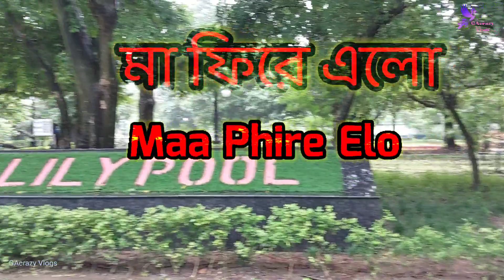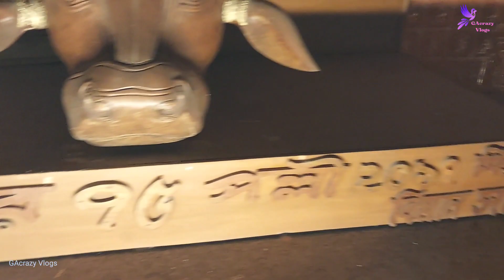মা ফিরে এলো |Maa Phire Elo |Durga Museum, Rabindra Sarobar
Maa phire Elo
Durga Museum Kolkata, Rabindra Sarobar

Durga Puja in Kolkata is often considered as the Greatest Carnival of Earth. The festivities of the four day long Durga Puja often extend over a week and turns the entire city into a temporary art gallery.
The idol along with the pandal and the surrounding installation turns the entire area into a makeshift art gallery.
There are over 4000 Durga Pujas in Kolkata and visiting only the major big-budget pujas is an impossible task.

Many spent many a sleepless night pandal hopping covering only a small fraction of the major pujas of the city.

Although the festivities of the four day puja have been extended over a week but it is still impossible even for a hard core pandel hopper to cover all the major pujas of the city.

But the worst part is that after the puja the fascinating works of are simply torn apart to make the space free for daily public use. A year later the process starts begins again only to be demolished a week after completion.

In the recent few years things have gone for a change and several of the idols or pandal installations have been reinstalled in hotel lobbies and luxury resort premises.

Some have even made their way in public places like metro stations and public parks, thus providing access to the general public.
Finally, in 2012 the city got its first Durga Museum which came to be officially known as Maa Phire Elo (মা ফিরে এলো), literally meaning the Return of the Mother.

The Durga Museum is housed at the Rabindra Sarobar complex and is located at the southern side of the lake . It is based approach from the Gate No. 2 (Rail Gate)

The museum is separated from the main Rabindra Sarobar complex by a waist high wall decorated with panels.

Sadly the panels are made of molds and lack the grace and beauty of those of Terracotta Temples. the entrance gateway is flanked with two huge decorated terracotta lamps complete with flame.

On the right side of the idol is a gallery, whose outer and inner walls are decorated with terracotta panels and statues. The gallery houses six idols of some of the well known Durga Pujas of the city.

Although the Maa Phire Elo (মা ফিরে এলো) Durga Museum is a great initiative but it needs more maintenance. Many of the exhibits have no boards and the museum needs to be updated with new exhibits.